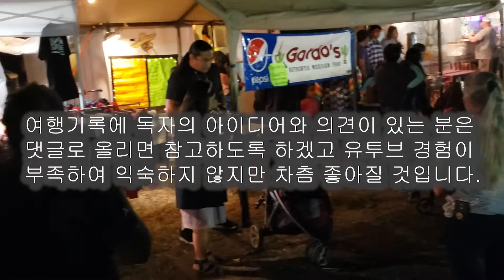까마귀 인디언 부족의 축제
이번 축제는 세번째 방문이며 낯익은 사람이 많아 인사를 건네는 이들이 많아졌고 이들의 캠프에서 4일간 같이 지내며 아이들과 강에서 목욕도 하는데 이 지역에서는 볼 수 없는  귀한 존재인 한국인을 반겨주는 이들은 무척 친절하다.